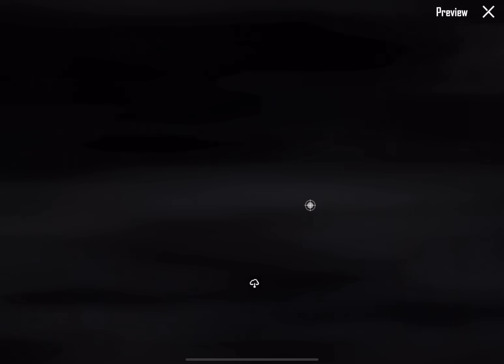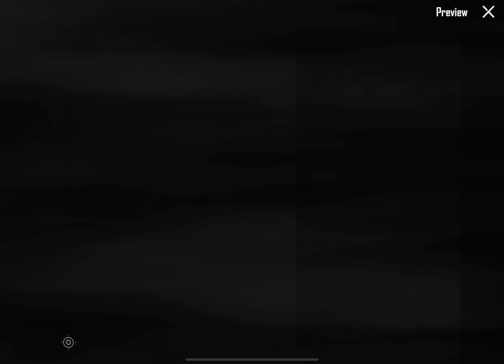Get Free Dragon Ball Outfit| Discovery Event Dragon Ball | New Concept Event| PUBGM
A2Royal pass Tier Rewards
pubgm New Update 2.7 features
3rd Link Unlink Trick
How Remove 3rd Link
2.7update
pubg Mobile 2.6update
 new update
pubg Mobile
 Anniversary PUBGM

SAMSUNG,A3,A5,A6,A7,J2,J5,J7,S5,S6,S7,59,A10,A20,